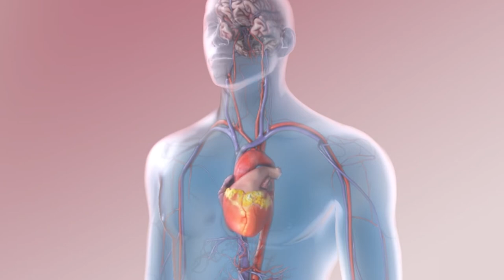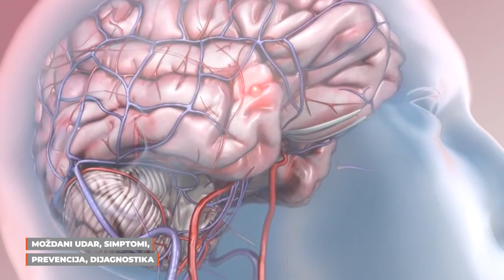Mozdani udar, simptomi, prevencija, dijagnostika - dr Predrag Stanarcevic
Simptomatologija moždanog udara jako zavisi od lokalizacije moždanog udara, ali ono što se najčešće povezuje i što je najlakše prepoznati je naglo nastala slabost polovine tela, naglo nastalo trnjenje i izmenjen osećaj dodira u polovini tela, poremećaj govora, kao i pojava vrtoglavice udružena sa drugim slabostima neuromotoričkog sistema, kažer dr Predrag Stanarčević,  specijalista neurolog sa katedre neurologije Medicinskog fakulteta u Beogradu i neurolog intenzivista u Urgentnom centru Klininčkog centra Srbije.
Ishod lečenja zavisi mnogo od vremena proteklog od nastanka tegoba, dodaje naš sagovornik.